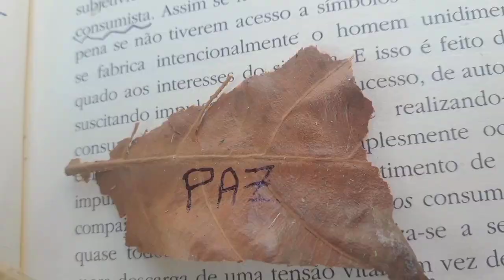UFRJ - O simples faz história